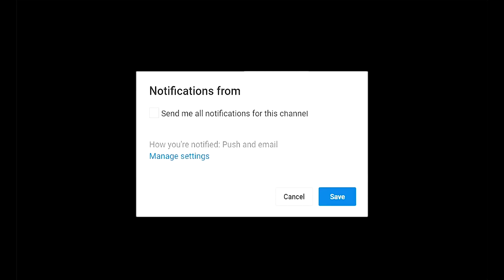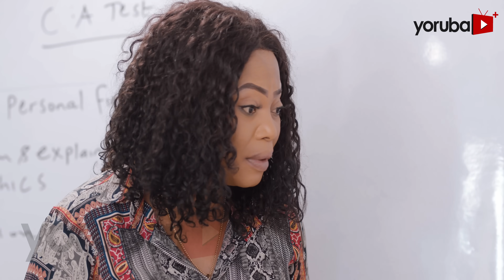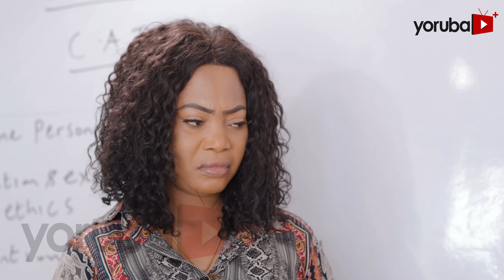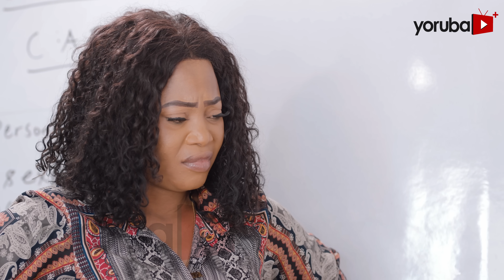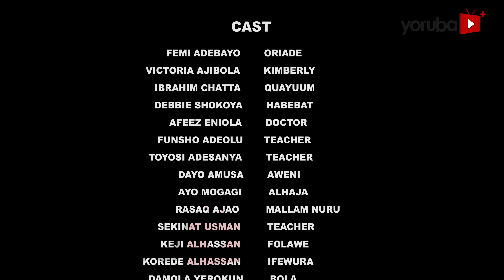Kimberly Yoruba Movie 2023 Drama | Femi Adebayo | Ibrahim Chatta | Debbie Shokoya | Victoria Ajibola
The life of a vibrant woman, Kimberly goes awry when the bliss of her marriage turns into an emotionally crippling tragedy. Filled with grief, loneliness and pain, she encounters a man (Ibrahim Chatta) who births new hope but there are more hurdles she has to overcome. Find out more.

Produced By: Victoria Ajibola
Directed By: Taofiq Abisogun